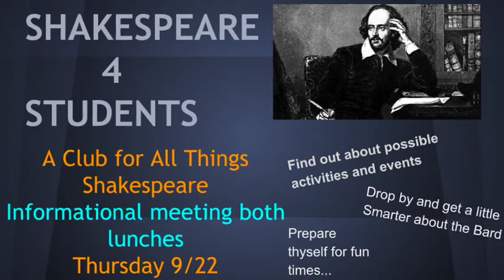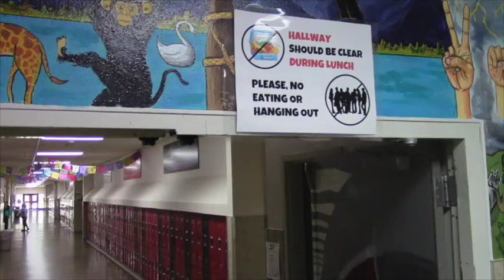Sandpoint High Today Sept. 20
The Sandpoint High School announcements for Tuesday, Sept. 20.